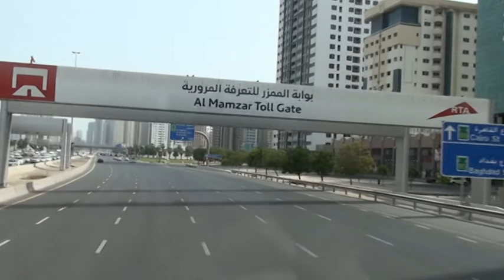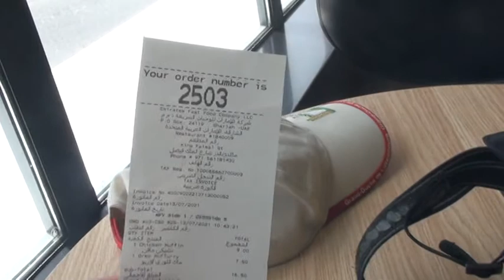Объединённые Арабские Эмираты. Шарджа. UAE. Sharjah